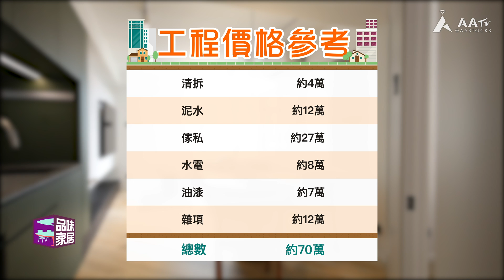【品味家居．黃埔花園】反傳統設計解救鑽石型單位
鑽石型單位三尖八角好難擺傢俬，今次設計師用咗一個反傳統嘅做法去拆解，改動之後單位採光度同實用性都大大提升。